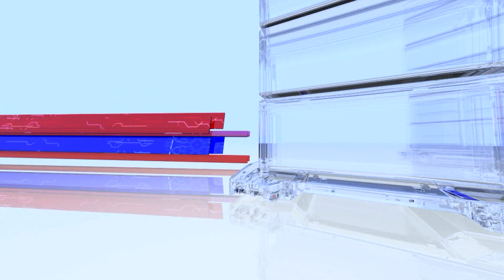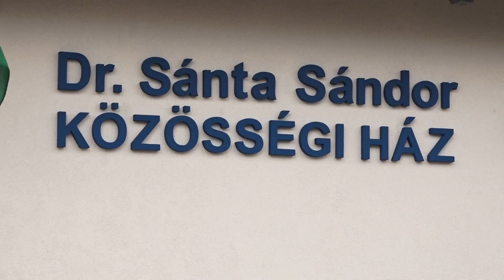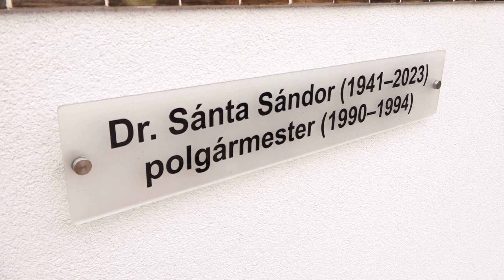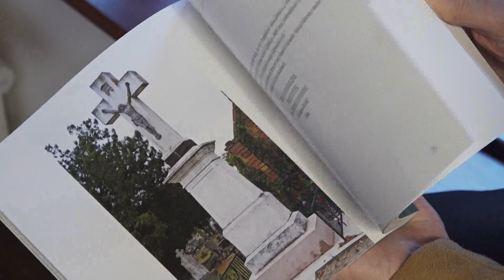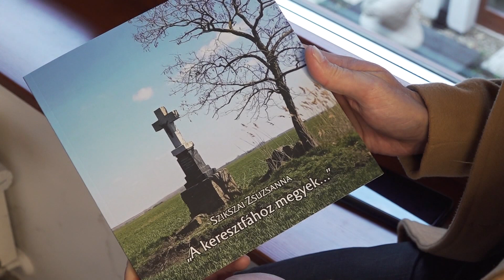Makói Híradó - 2023.10.31.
Átadták Makó legújabb közösségi házát
Sebességkorlátozást vezettek be a mentőautókra Magyarországon
A Duocor nevét viseli a makói jégpálya
20 év kutatómunka jellemzi Szikszai Zsuzsanna újonnan bemutatott kötetét
A Halottak napján a reményt próbáljuk erősíteni magunkban